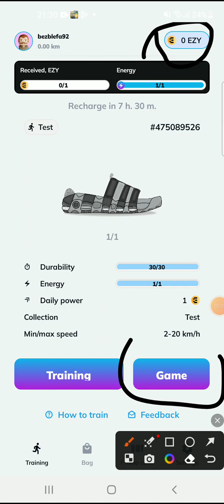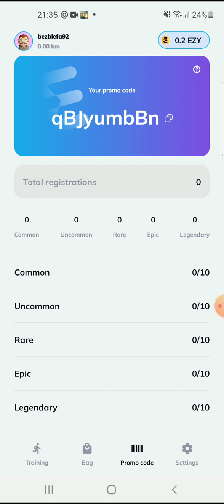Ang EZZY ay isang fitness game na may mga elemento ng Web3. Prome code | Game NFT | Move to Earn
Ang EZZY ay isang fitness game na may mga elemento ng Web3.  Binibigyang-daan ka nitong makakuha ng mga token ng laro ng EZY para sa paglalakad o pagtakbo ng magaan sa sariwang hangin o kahit para sa isang simpleng laro nang hindi umaalis sa iyong tahanan.

🎁 Prome code: qBJyumbBn

👍All tokens of all NFT gaming projects are traded on this cryptocurrency exchange.

.💚Help the channel buy a gaming phone ☺😗
0x5912EBFccB43B70784cBE5D89fA60E47a70Fe6989

 Walang mga kumplikado at hindi kinakailangang mekanika sa EZZY, at ang kailangan mo lang ay Mga Sneakers, na nagbibigay-daan sa iyong makakuha ng mga token ng laro ng EZY gamit ang isang espesyal na algorithm para sa paglalakad sa kalye o paglalaro.

 Mga pangunahing tampok ng EZY:
 • Sapat na ang paglalakad lamang ng 10 minuto sa isang araw sa bilis na 2-20 km/h.
 • Opsyonal ang paglalakad - laruin ang laro kung gusto mong manatili sa bahay.
 • Mag-imbita upang makakuha ng Gantimpala - mag-imbita ng mga kaibigan at kakilala na mag-ehersisyo kasama ka at makakuha ng mga Sneakers bilang regalo.
 • Free-to-Play - kunin ang Sneakers para lang sa pag-sign up.

 Maglakad ng mahangin - kumuha ng EZY!